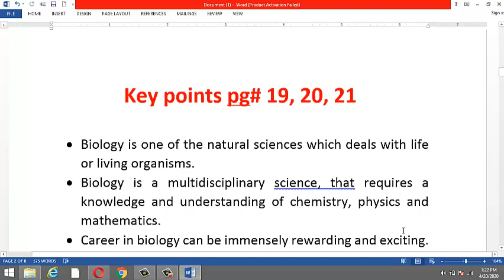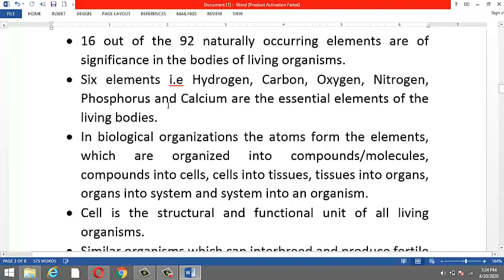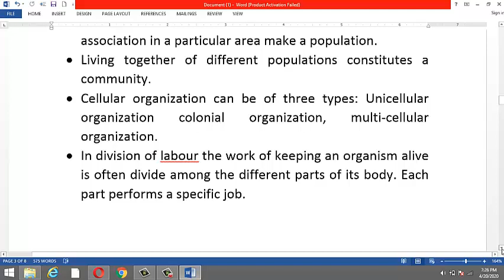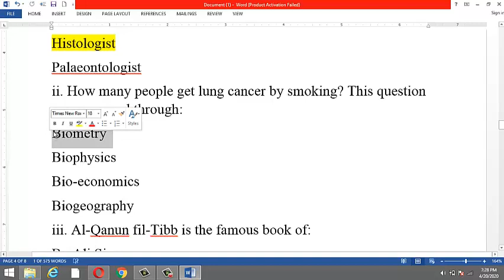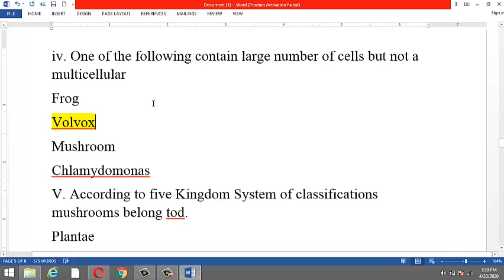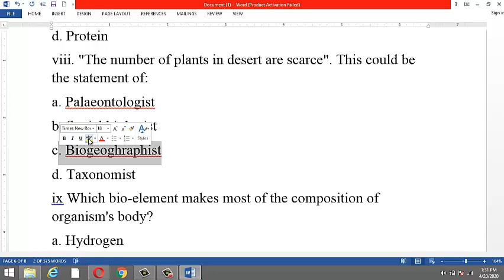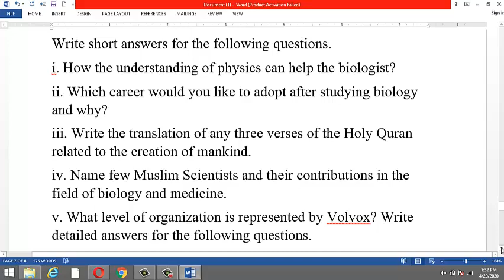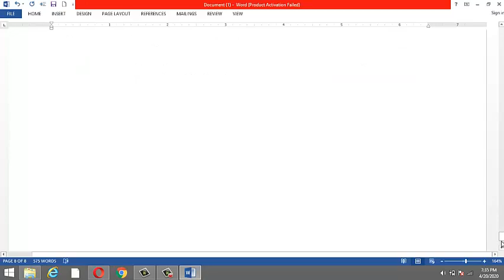Lecture 24 of biology for grade VIII